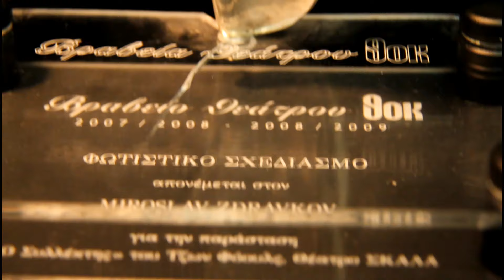Miroslav Stanchev Lighting Technician & Lighting Designer